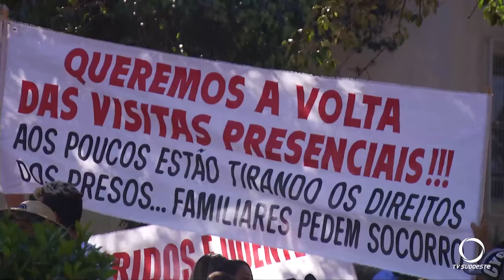Familiares de detentos fazem manifestações pelo retorno à visitação em Francisco Beltrão